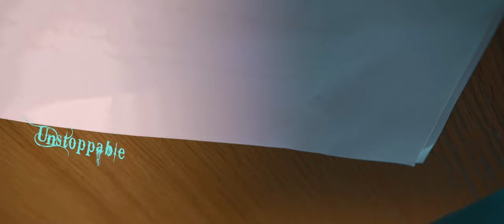كافيشا كافيشا - عمر النجدي و نوف | فيديو كليب حصري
SONG: Cafficha

Artist: Omar Najdi & Nouf
Lyrics: Omar Najdi
Melody: Omar Najdi
Studio: @creomediahub
Mixed by: Omar Najdi
Video: @jacal_studio
Directed by: Mohammed Alyousef
Actors:Salman_al_nemer - Fahad titoo